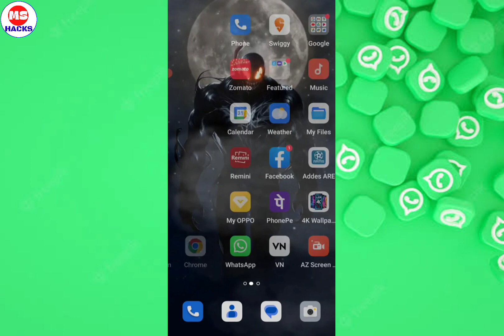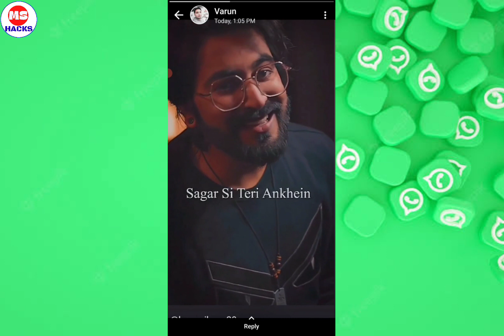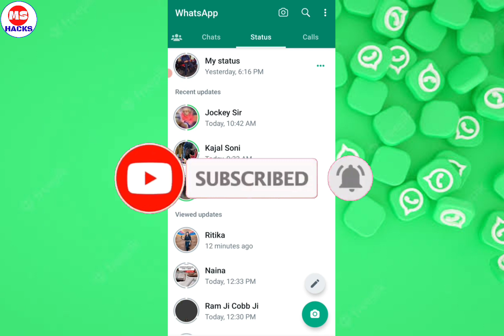How to hide WhatsApp status without delete contact | whatsapp status ko hide kaise kre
ABOUT VIDEO
Hello Friends is video mein ham baat kar rahe hain WhatsApp ka status kaise hide kar sakte hain Bina kisi friend ka number delete Karen

Topic Discuss

1.WhatsApp Status ko Kaise Hide Kare
2.How To Hide WhatsApp Status
3.Whatsapp status ko hide kaise kare
4.Whatsapp status hide setting
5.Whatsapp status hide tricks
6.How to hide whatsapp online status
7.Who can see my whatsapp status
8.Status hide kaise kare
9.Status kaise hide kare
10.WhatsApp status hide
11.WhatsApp status hide setting
12.WhatsApp status hide tricks
13.Hide WhatsApp status
14.How to hide WhatsApp status
15.How to hide WhatsApp online status
16.WhatsApp online status setting